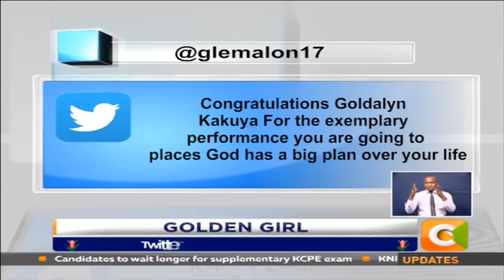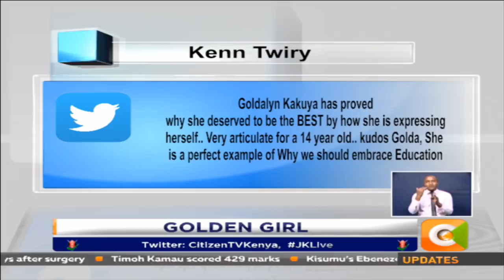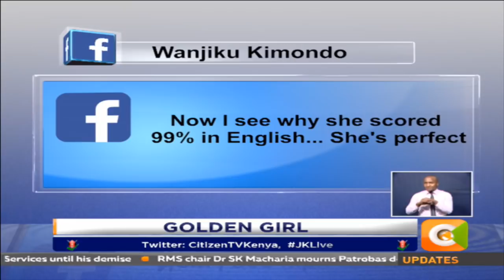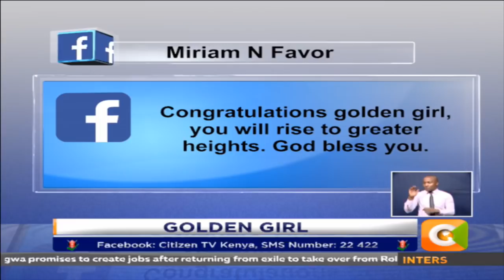Jeff Koinange Live : Golden Girl [Part 2]